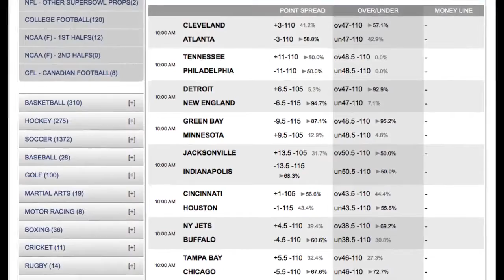Jacksonville Jaguars vs Indianapolis Colts Odds | NFL Picks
Game Notes

The Indianapolis Colts have won six of the last ten meetings including the last four. They won 30-10 at home last year and 44-17 in Jacksonville. Four of the last five in the series have gone under. The Colts have also won six of the last ten at home in this series but they are just 3-7 ATS in those games. The last three meetings at Indianapolis have gone under.

NFL Predictions

The public is going to be all over the home team in this one but I don’t like laying big points in the NFL. I will take the big number with the Jacksonville Jaguars.

Check out the latest NFL lines at the online sportsbook.